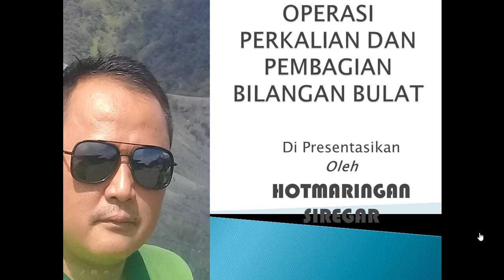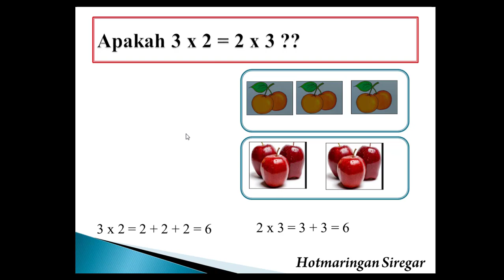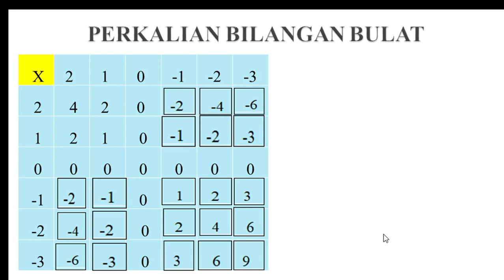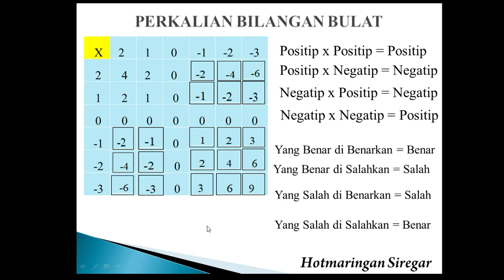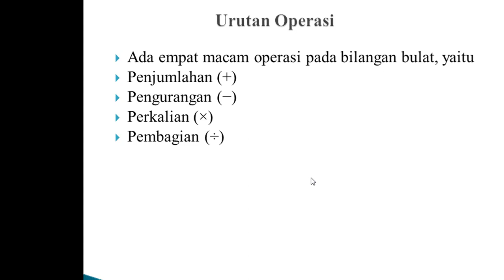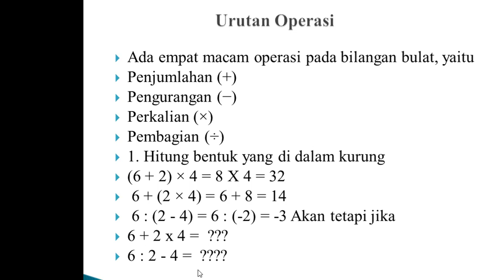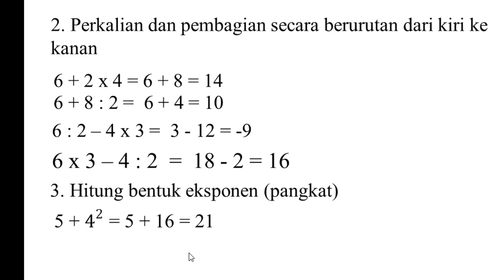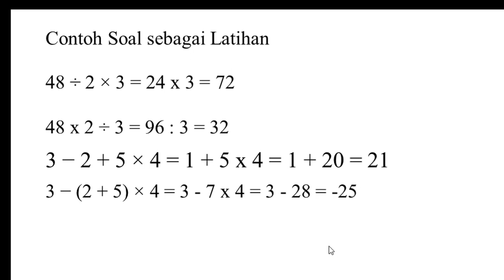Perkalian dan Pembagian Bilangan Bulat1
Video ini menjelaskan Operasi Perkalian dan Pembagian Bilangan Bulat juga tentang Urutan Operasi nya..